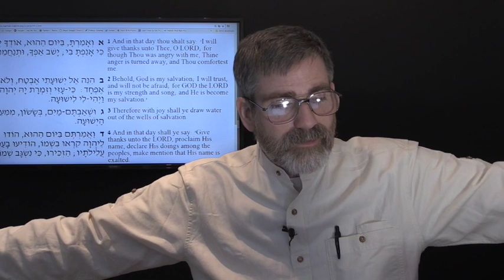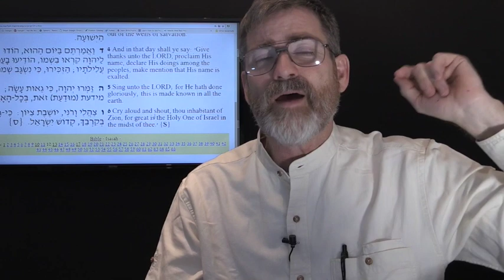Amazing Grace how sweet the Sound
Our Heavenly  Father is amazing. This message is not very long but I think it is a true blessing. I trust is blesses you as it did me knowing That Yeshua is our fountain of water